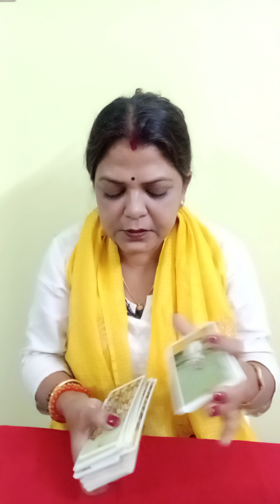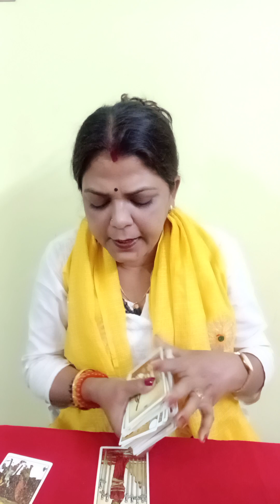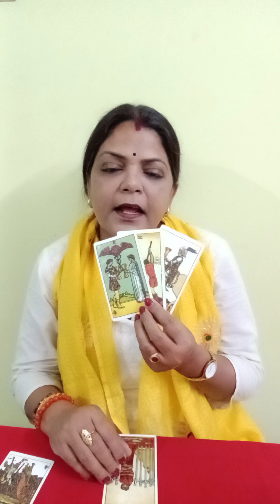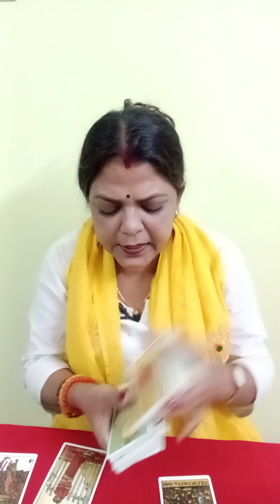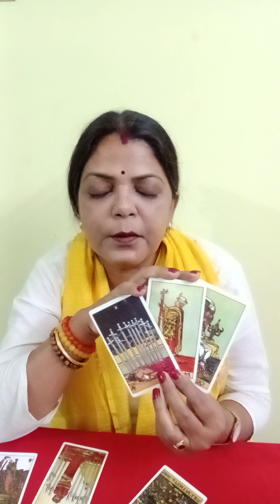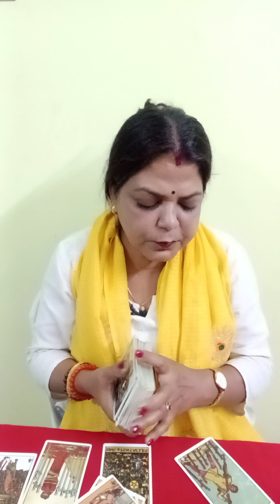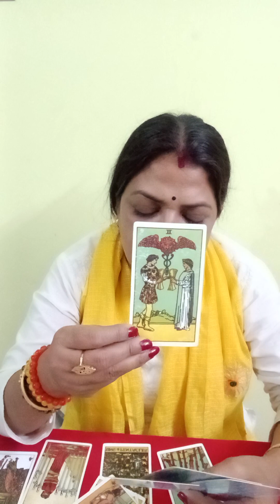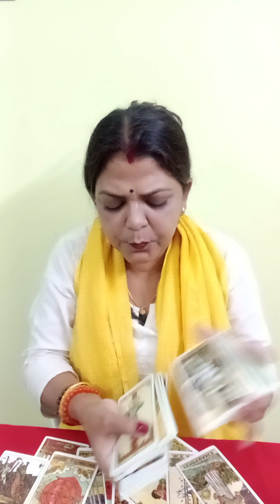ARIES ♈ MESH RASHI मेष राशि MONTHLY TAROT PREDICTION FOR MARCH 2023 (@BALAJI7 )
ARIES ♈ MESH RASHI मेष राशि MONTHLY TAROT PREDICTION FOR MARCH (@BALAJI7 )
aries monthly tarot #2023#